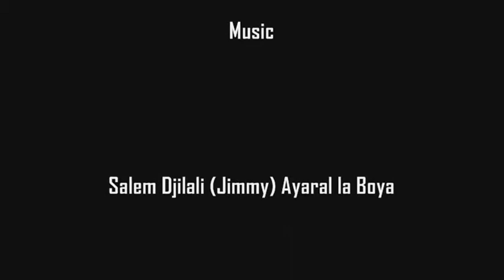SELLAM JIMMY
سلام جيمي أول من ادخل آلة الكيتار الى الاغنية الريفية في الستينات. كان شغوفا بالاغنية الامازيغية